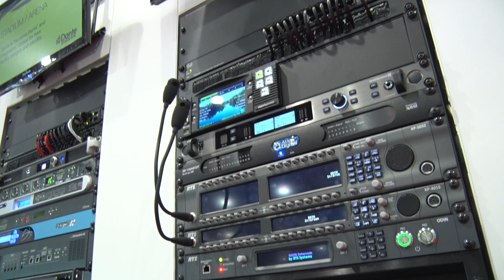Dante AVIO Adapters and Dante Domain Manager showcased at InfoComm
Joshua Rush, SVP of marketing and products, discusses Dante AVIO Adapters and Dante Domain Manager at InfoComm. Dante AVIO Adapters network everything in any Dante-connected system, delivering interoperability, performance and scalability. Dante Domain Manager is network management software, enabling user authentication, role-based security and audit capabilities for Dante networks.